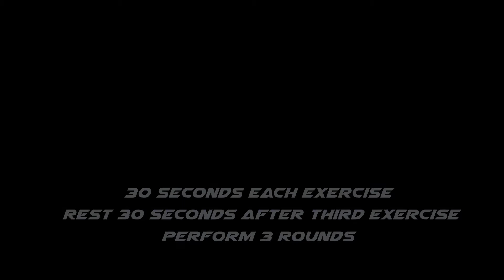Home Workout (Week 6, Day 1)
Follow the instructions on the screen for the number of sets and repetitions. Keep a good pace and be strict with your rest intervals. Enjoy!

1a) Reverse lunge w/ knee
1b) Reverse lunge w/ knee (other side)
1c) Pike push-ups

2a) Low lunge iso hold
2b) Low lunge iso hold (other side)
2c) Low bear athletes plank

3a) Plank t-openers
3b) Ab hip raises
3c) 4 way deadbug

Fun

F1) Single leg spiderman from PP
F2) Single leg spiderman from PP (other side)
F3) Lateral jump squats